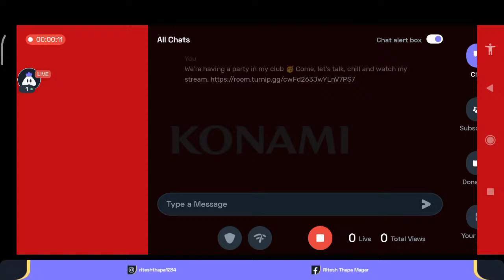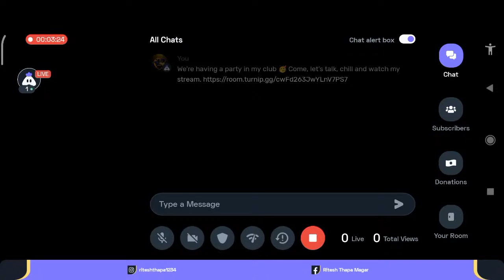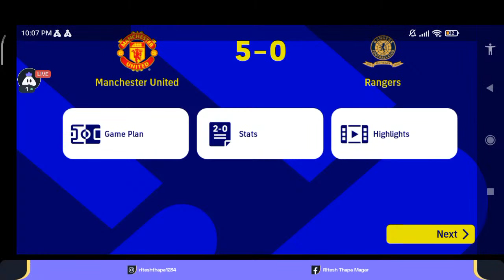English eFootball PES 2020 : 👍 Good stream | Playing Solo | Streaming with Turnip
Today I am streaming garenafreefire. Other popular games:
PUBG Mobile
Garena Free Fire
Among Us
Call of Duty Mobile
Fall Guys
Fortnite
Roblox
Minecraft